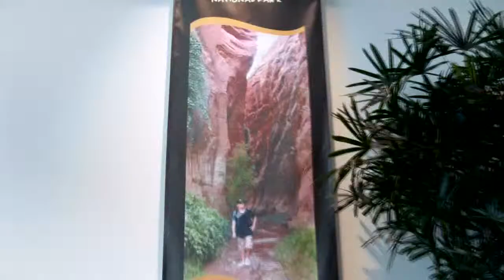Tourism Economy in Utah County Seat Episode 50 part 1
Would more Wilderness, National Monuments and Parks be good for Utah's Economy. What is the right balance for resource development and setting aside land for permanent protection.